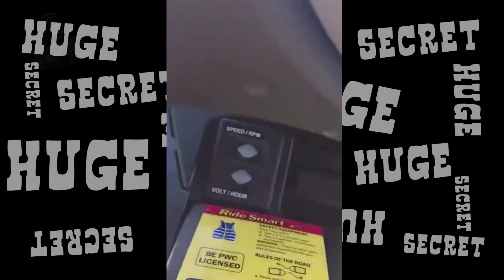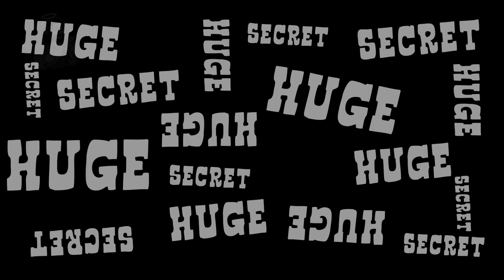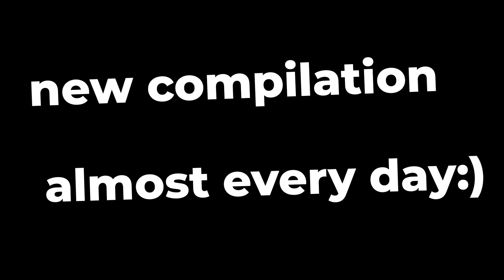43 Tons of Water | NEAR DEATH EXPERIENCES CAUGHT ON CAMERA | GOPRO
almost EVERY DAY Near Death Experience And Close Calls Caught On Camera Or Gopro
Fails | Crashes | falls | Incredible Moments and everything you can only imagine!

All tricks are performed by professionals. Do not repeat!